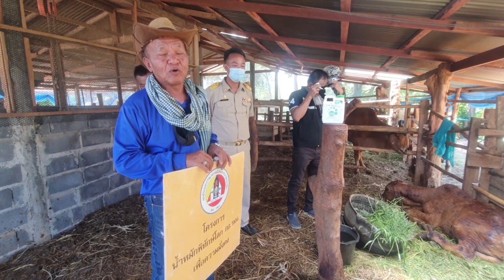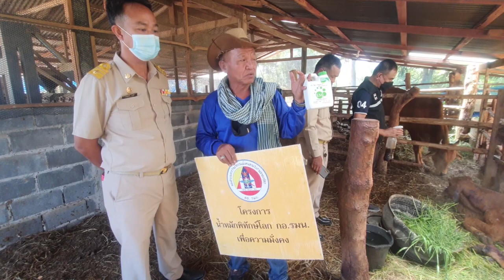EP. 556 จุลินทรย์อีเอ็มหยุดวงจรชีวิตยุง-แมลงวัน หยุดการเคลื่อนพลของโรค "ลัมปีสกิน" ที่ ทต. สิริเสนาง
21-22 มิ.ย. 64 จุลินทรีย์ EM หยุดการแพร่กระจายพาหะนำโรค คือการหยุดวงจรชีวิตของยุง-แมลงวัน ที่เทศบาลสิริเสนาง อ. เสนางคนิคม จ. อำนาจเจริญ โดยกองอำนวยการรักษาความมั่นคงภายในราชอาณาจักร ร่วมกับ บริษัทเอ็มโรเอเชีย อนุเคราะห์ วัสดุอุปกรณ์ ชาวอำนาจเจริญขอขอบพระคุณอย่างสูงมา ณ. โอกาสนี้